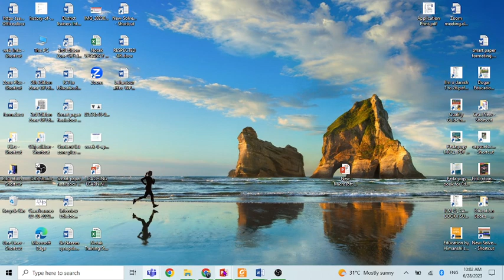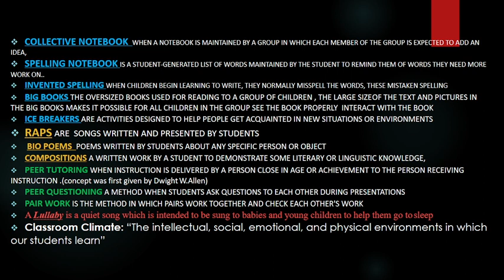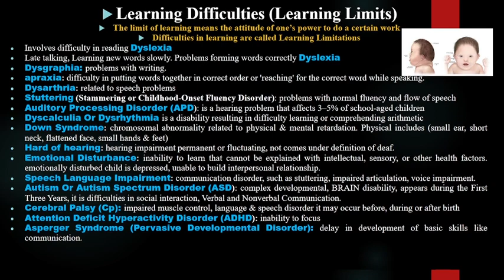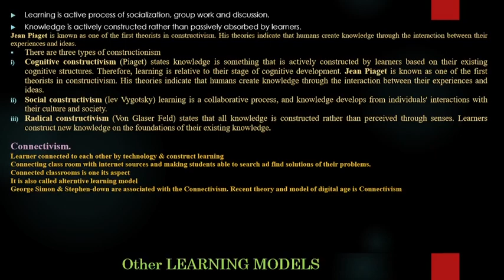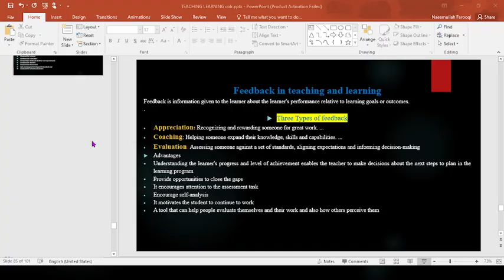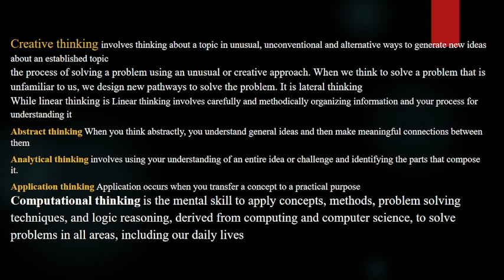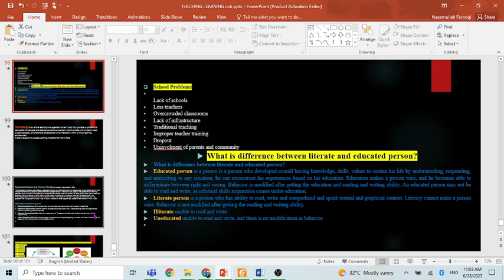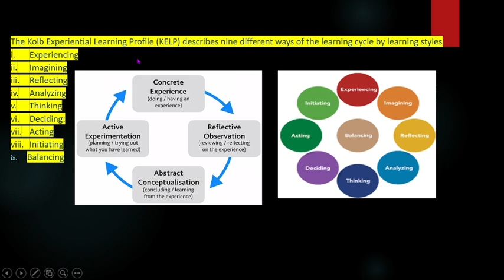Lec 11 B-12 Learning theories, learning difficulties, Kolb experiential learning Cycle, Thinking